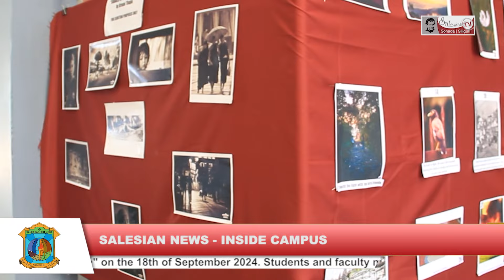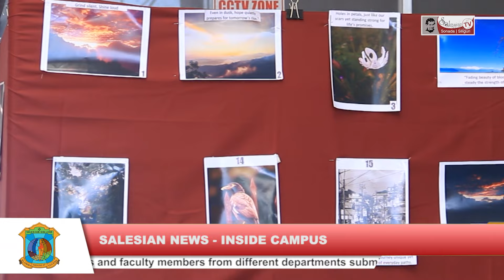PHOTOGRAPHY COMPETITION & EXHIBITION AT SCS | INSIDE CAMPUS NEWS